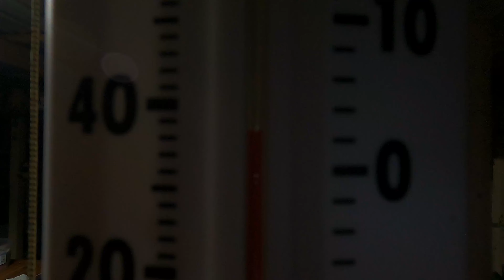really needed to charge the batteries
hello everyone welcome back, we really needed to charge the batteries up from this week and what better way to do it. with haven a fire out the back and some stiff drinks, we truly felt better after having a fire and relaxing for the night.

we are hoping to get some time up to do some things we want too soon. we are missing the explore videos a whole lot at the moment.